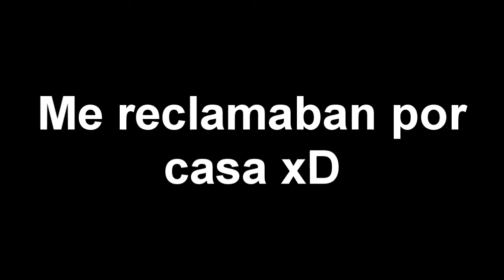Sly Raccoon - The Sly Trilogy - Episodio 3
Mi cuenta de livestreams (speedruns) (99.9% comentario en inglés).

Aquí volvemos de nuevo con nuestro amigo ladrón sigiloso, tuv algún problema de cálculo, me dejé unas fases sin hacer y en el próximo las terminamos y machacaremos a Raleigh!